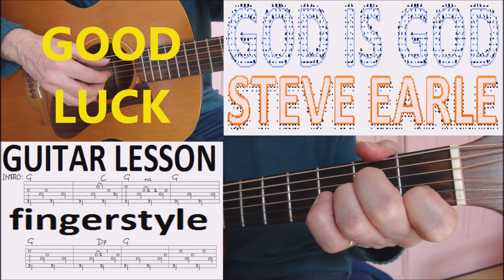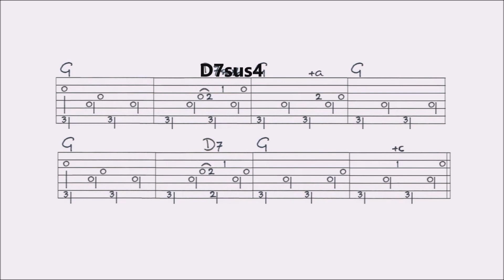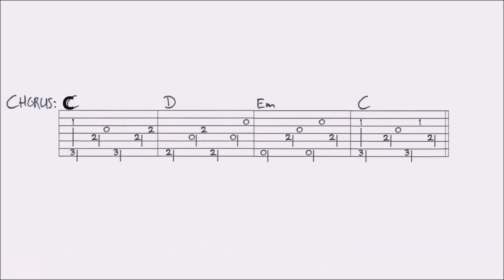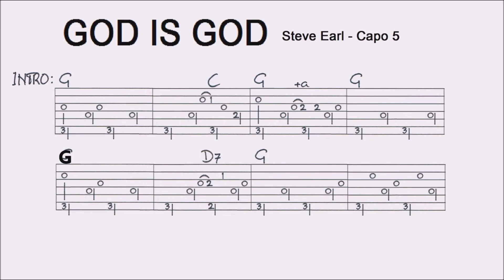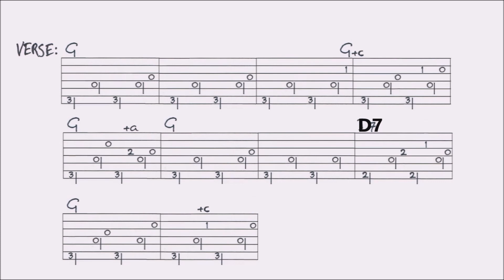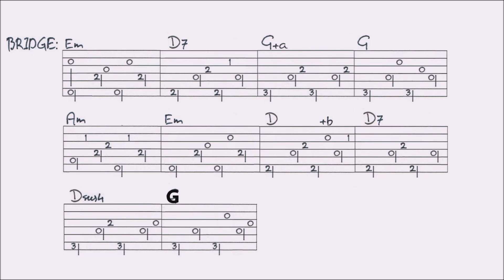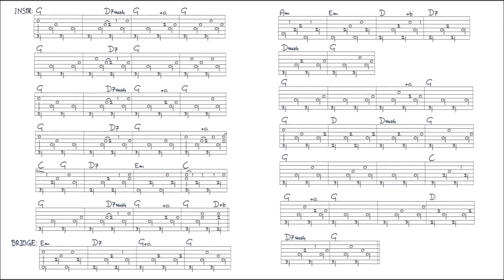GOD IS GOD - STEVE EARLE fingerstyle GUITAR LESSON